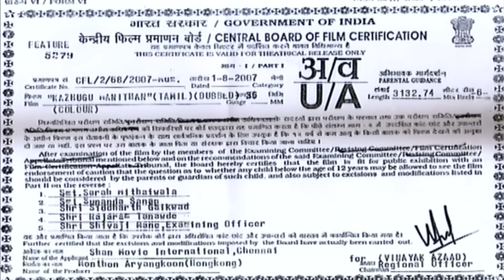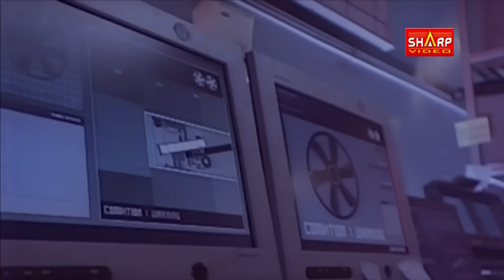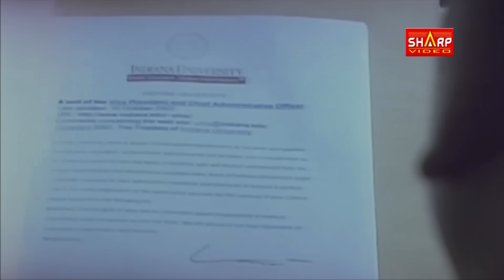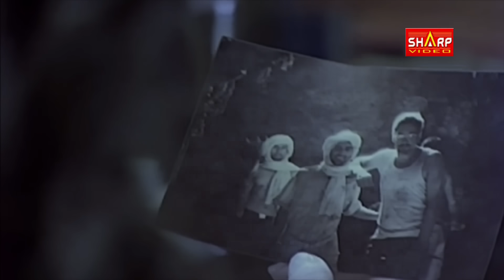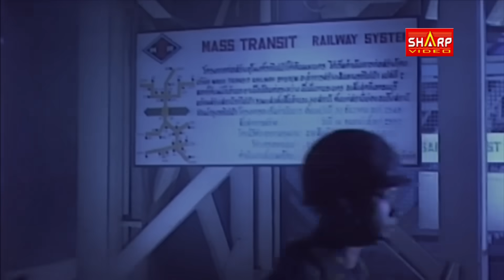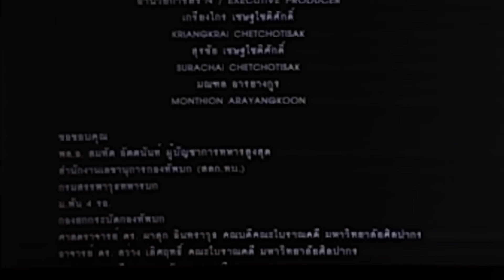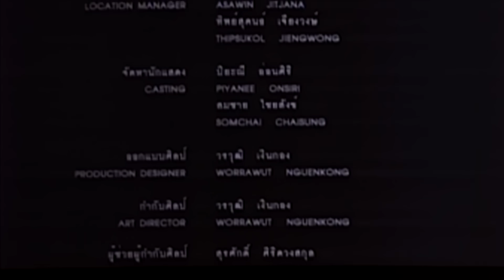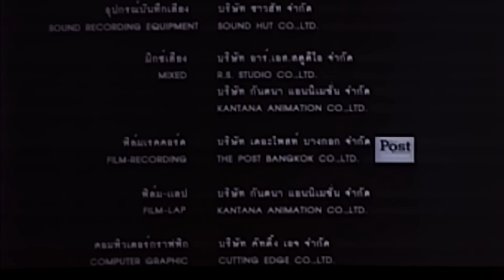தமிழ் dubbed சூப்பர் ஹிட் படம் / கழகு மனிதன் /KAZHAGU MANITHAN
Kazhugu Manithan

An archaeologist discovers a claw belonging to an ancient hawk during an excavation. After his death, his daughter Lina promises to continue the research on the rare bird.